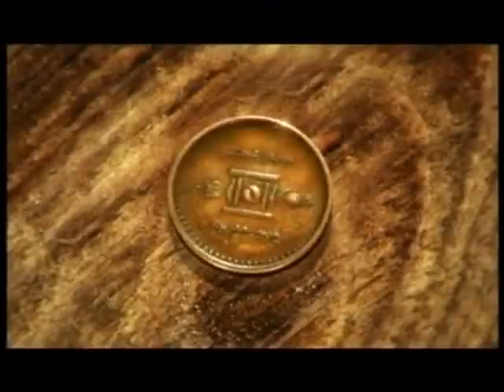Пикник - Не кончается пытка